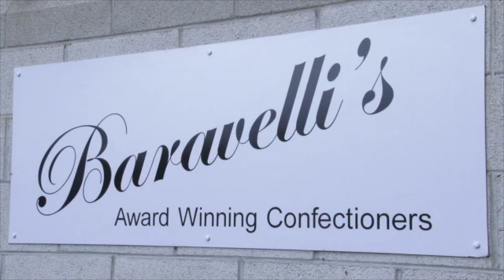LBA - Baravelli's Daily Post (Wales)